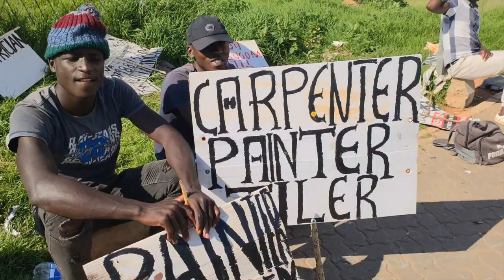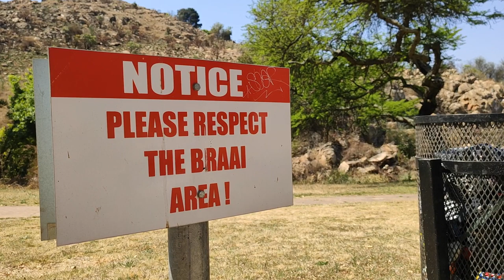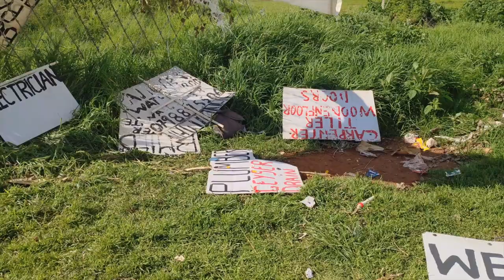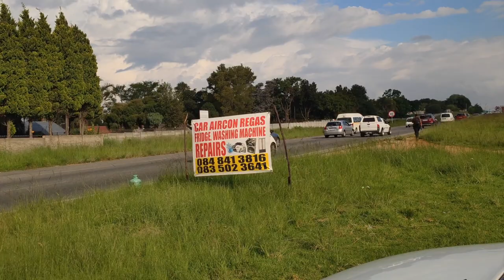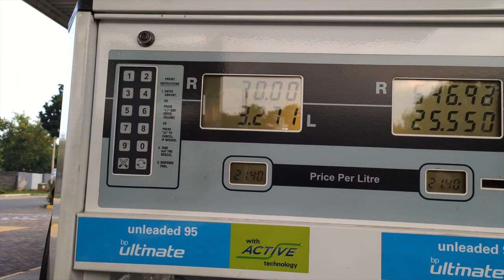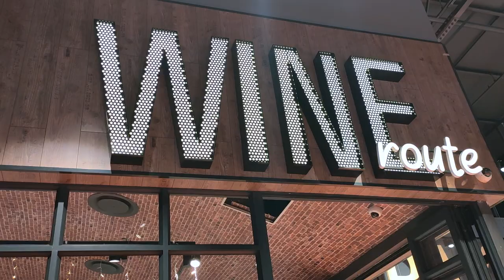🖤 Living in Johannesburg, South Africa (life, people, unemployment) | Travel blog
In this video we are gonna venture off from the upmarket suburbs through different neighbourhoods to Johannesburg poor areas. We will have a closer look on people’s everyday reality on the streets of South Africa. I still wonder how do they manage to keep up the spirit despite the harsh conditions?
Captions in english available, if they don’t appear automatically, switch them on.
If you like this video, it would mean the world to me if you give it a thumbs up, comment on it and be sure to subscribe to my channel (red button below the video)! More inspiring people, meaningful life stories and off-the-beaten path adventures coming! Walk with me!